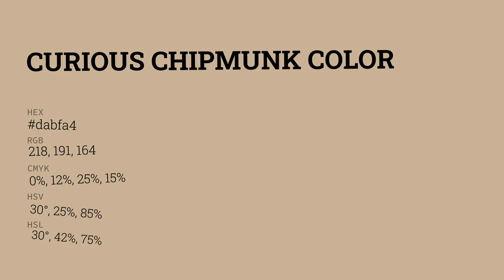Curious Chipmunk color dabfa4 hex color - Orange color - Cool color dabfa4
What color is Curious Chipmunk ? dabfa4 hex color - Orange color - Cool color dabfa4

Hex dabfa4 Color Code is also known as Curious Chipmunk color.

Hex dabfa4 Color code in RGB color code model is created after adding 85.49% red color, 74.90% green color and 64.31% blue color.
Hex dabfa4 Color code in CMYK color (process color) code model is generated after subtraction of 0% cyan, 12% magenta, 24% yellow and 14% black.